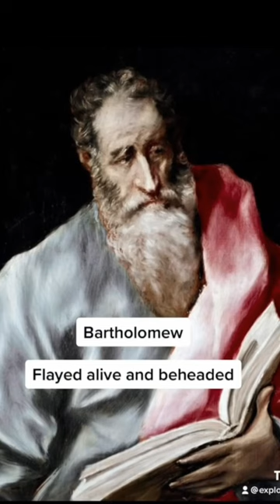When You See How The Disciples Died 😨🫣